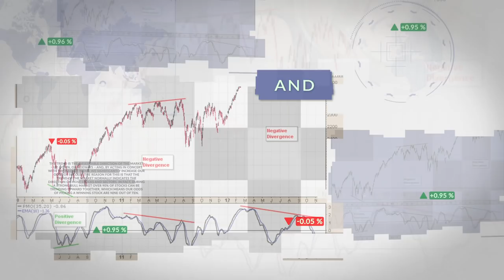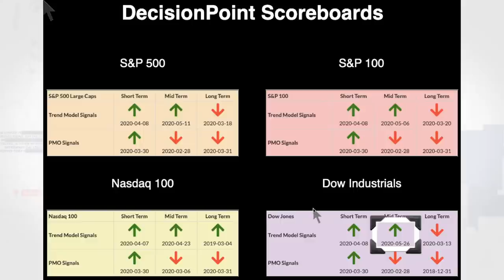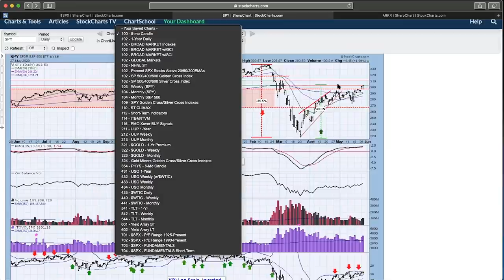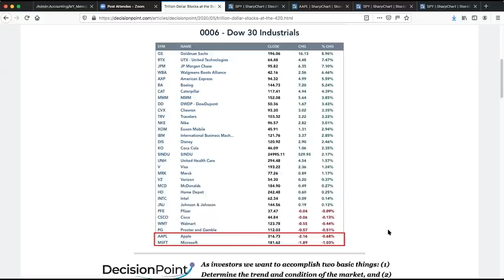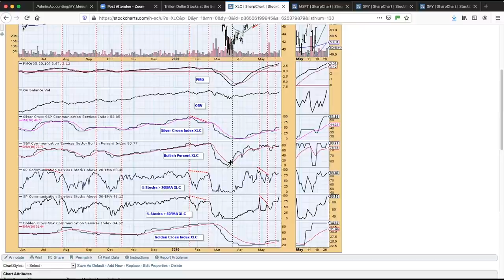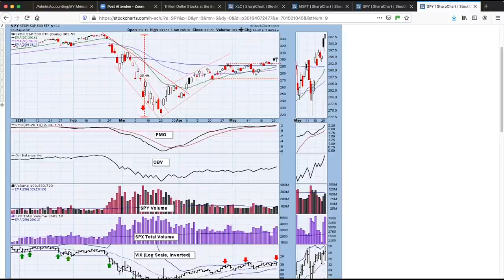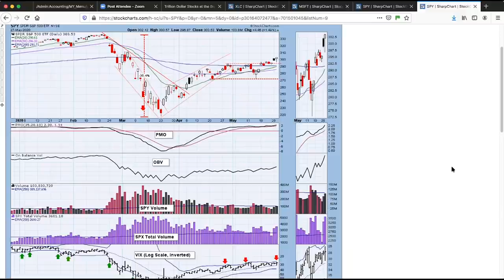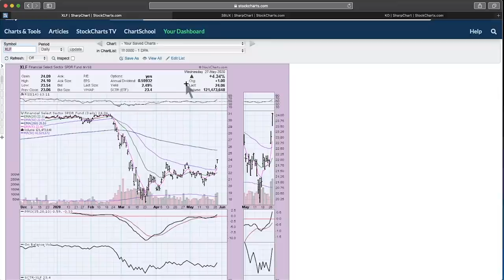How to Choose the Best Indicators | Carl & Erin Swenlin | DecisionPoint (5.28.20)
After Carl and Erin talk about current market conditions, Carl discusses the importance of choosing the right indicators for your charts and explains his rationale for including the indicators that DecisionPoint uses regularly. Carl also discusses the concept of bear markets and bear market rallies. Erin finishes off with two “diamonds in the rough” stocks that you need see!